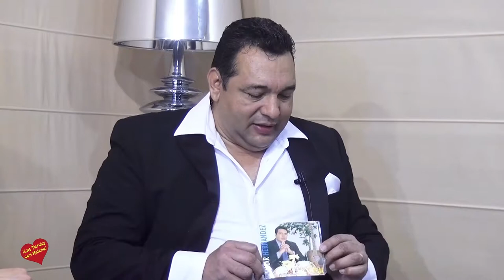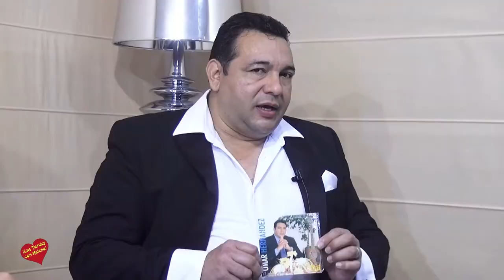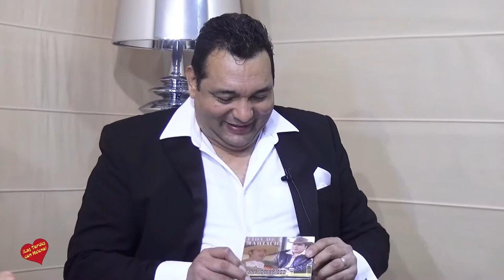Entrevista de Helena Olaya a Omar Aantonio Hernández